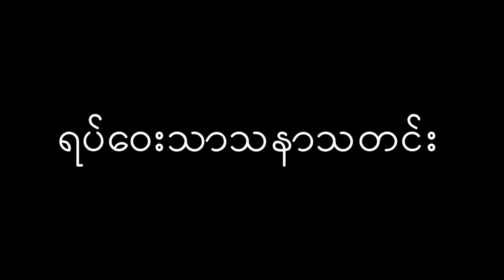Myanmar Mission News -ဘုရားသခင္၏အမႈေတာ္အတြက္ပ်ံသန္းေနပါတယ္ -by Naw Dah Eh Phaw